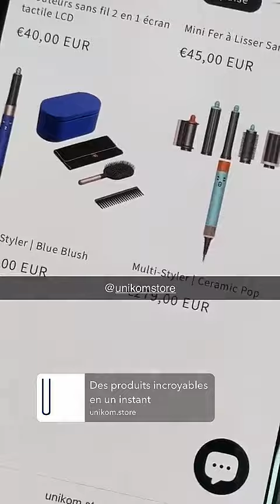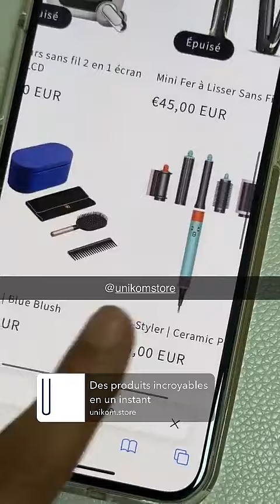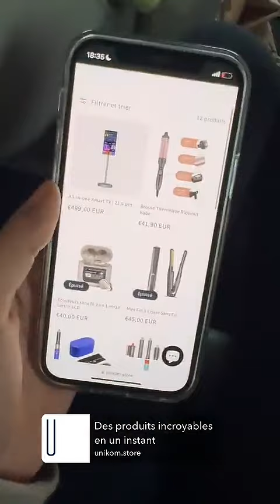MAEVA GHENNAM - 21 Mai 2024